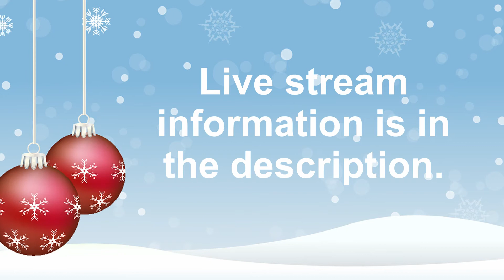Bethel Student Turns Adversity Into Her Advantage--Quarters for Kids Series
Cameron sat down to get an inside view on Marissa Tapia's experience being homeless and struggling in school. She explains her story about how the Mckinnney-Vento program helped her to excel in school and in her life.

I hope you enjoyed and maybe took something away from this video that brought value to your life.

If you're interested in helping to bring awareness for the 600+ Bethel school children who are homeless, we're raising funds in the community to put towards the McKinney-Vento program.

Give the greatest gift of service this Holiday season by attending and showing your support for this FREE fundraiser event on December 15th at Liberty Middle School.

What To Expect:
✔Live speakers from the National Speakers Association and Toastmasters International
✔Improv/stand up comedy acting performances
✔Bethel School District Student Alumni
✔Refreshments are provided
✔And many more activities...

Truth is, these kids still deserve a fighting chance towards graduation and a better future and the only way these kids are going to do so this year is with your help. For a mere 2-3 hours out of the year; why not end this year with a bang and give these children a chance?

If you want to learn more about Quarters for Kids, check out our web